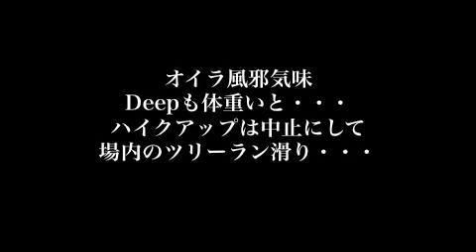2018 1 29 阿仁スキー場